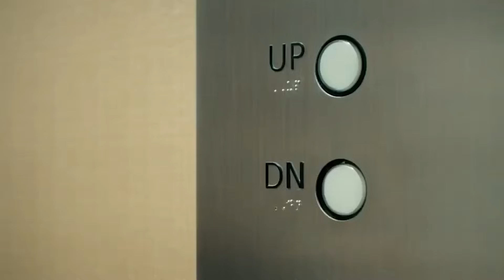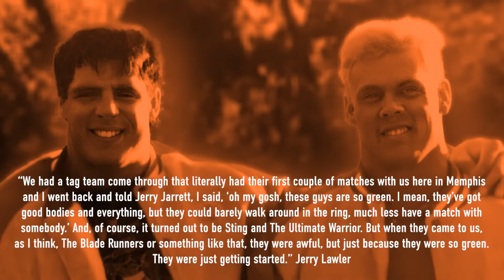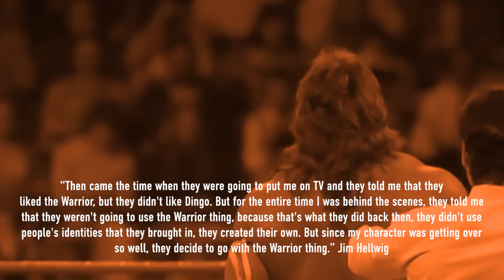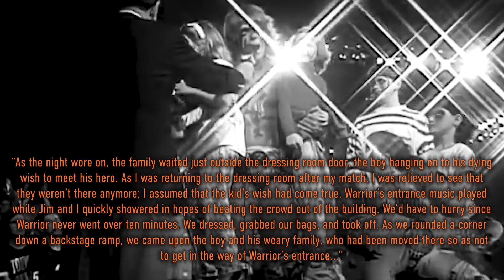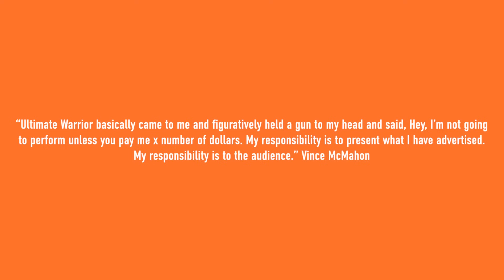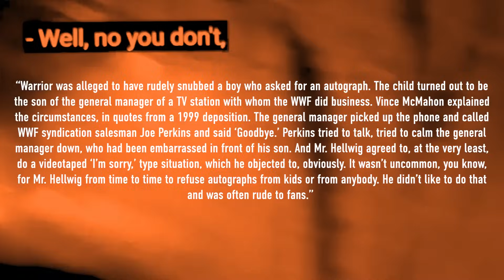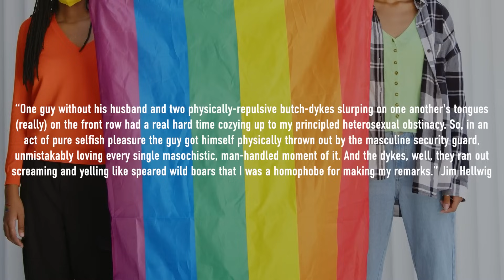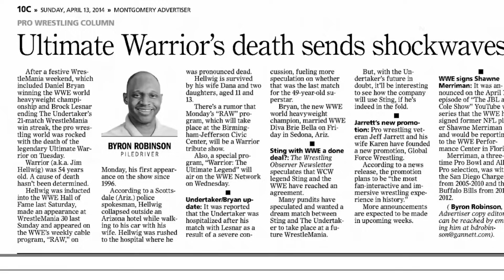The Most Deranged Man In Pro Wrestling History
From his time as the Dingo Warrior alongside Sting. To the Ultimate Warrior’s sensational WWF debut. Jim Hellwig’s rise to the top facing off against the likes of Hulk Hogan, Macho Man Randy Savage, Andre the Giant and his ULTIMATE enemy Vincent McMahon. We look into all of the hypocrisy, negativity and hatred between Warrior and WWE, his terrible time in WCW and eventually the downfall of one of WWE’s most iconic wrestlers in The Ultimate Warrior’s rise and fall.